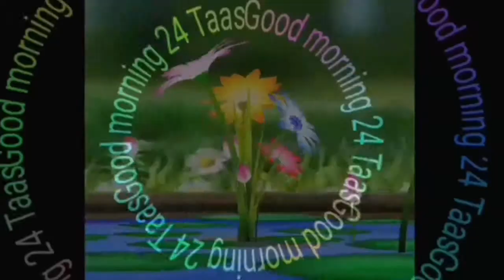एक सुहानी सफर.... दौलताबाद किल्ला / देवगिरी किल्ला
Camera editing - Good Morning 24 Taas